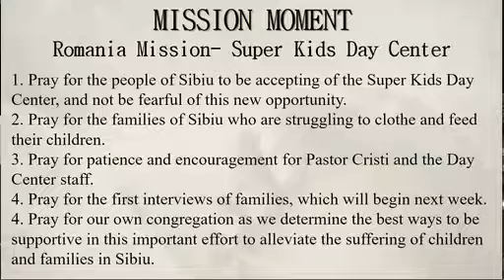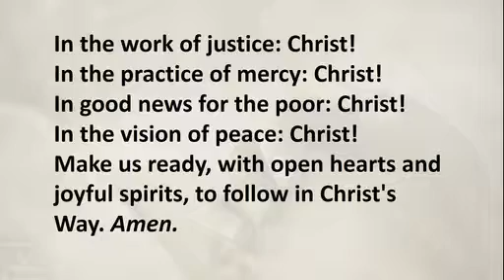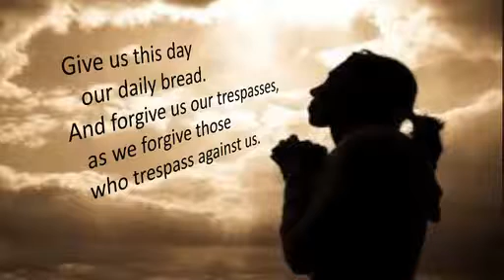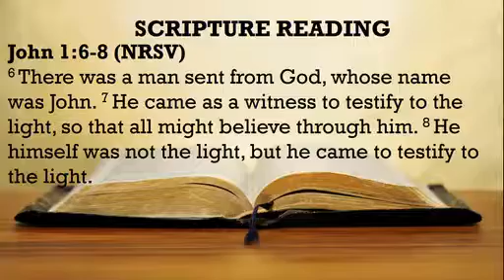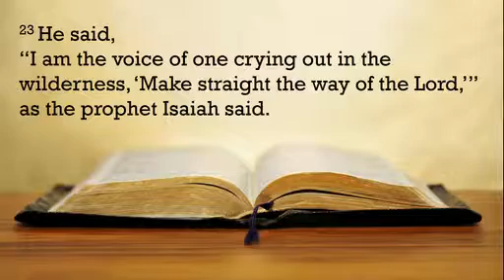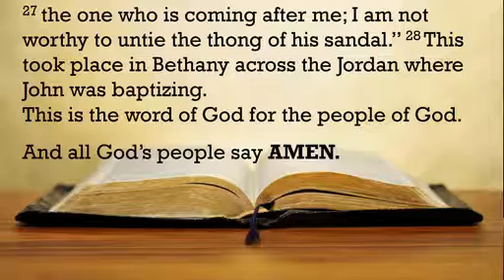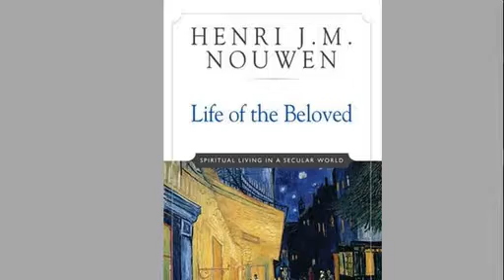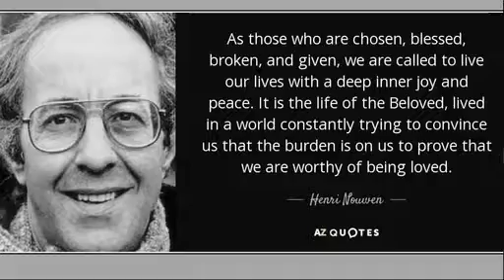December 10, 2017 Sermon Video "Advent - Week 3- Identity Theft" by Pastor Mark Johnson